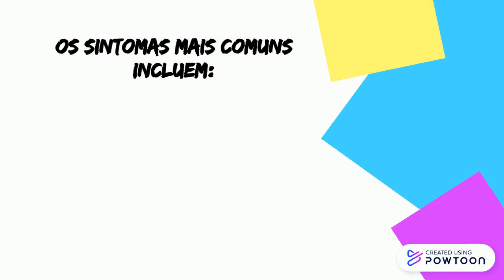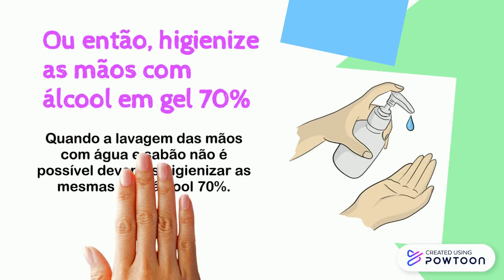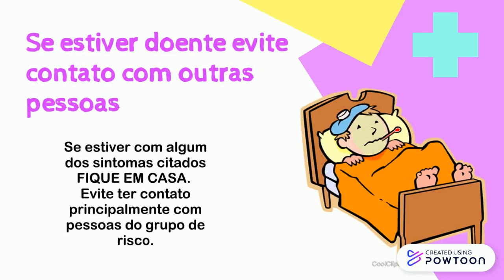Guia de orientações sobre a COVID-19